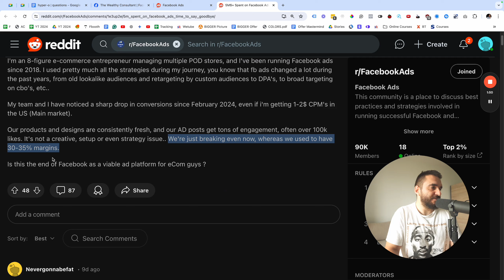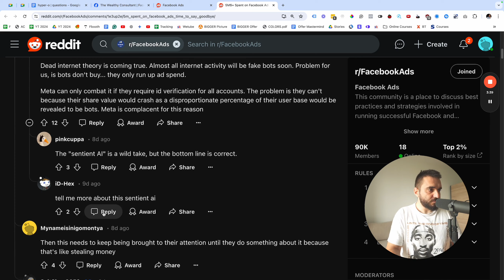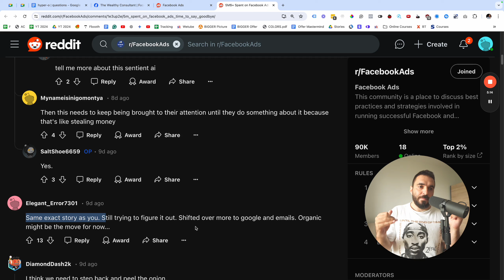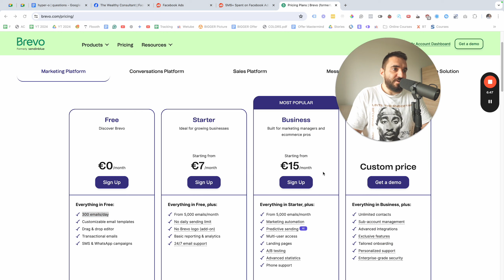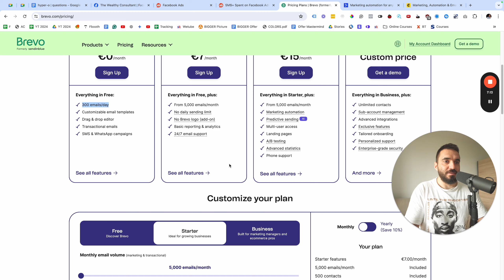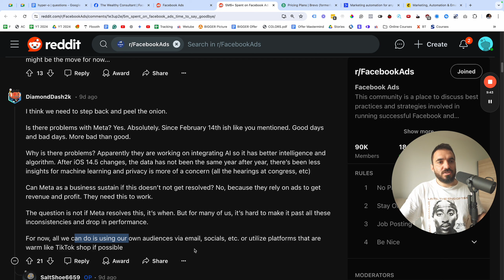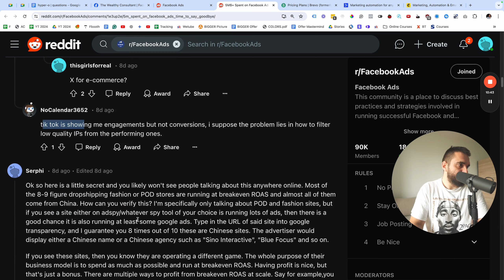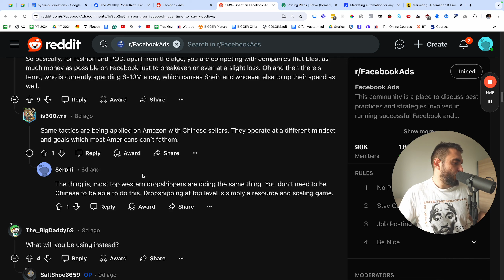5M$+ Spent on Facebook Ads, time to say GOODBYE?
Learn how to run Facebook & Instagram ads that deliver insane results